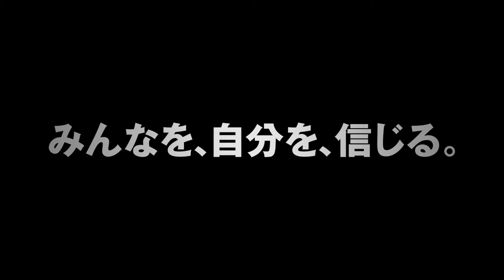映画「幕が上がる」予告編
映画「幕が上がる」

【スタッフ】原作＝平田オリザ著「幕が上がる」（講談社刊）　監督＝本広克行　脚本＝喜安浩平
【キャスト】百田夏菜子／玉井詩織／高城れに／有安杏果／佐々木彩夏／黒木華／ムロツヨシ／清水ミチコ／志賀廣太郎

2015年2月28日より、新宿バルト9ほかにて全国公開
・配給＝ティ・ジョイ／配給協力＝東映